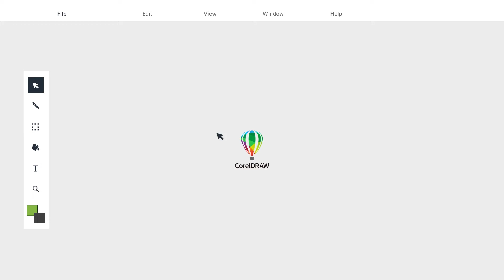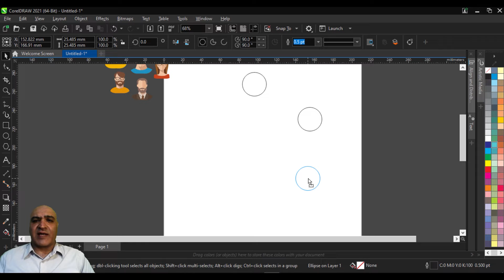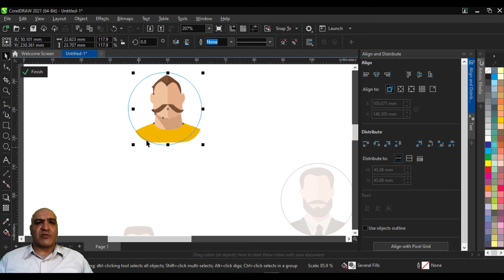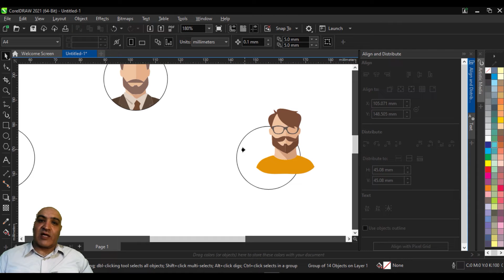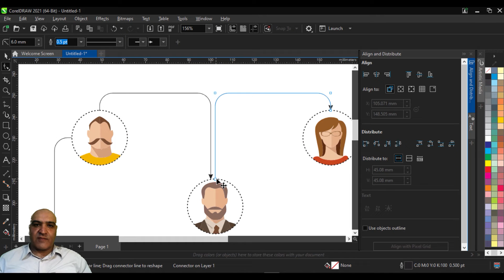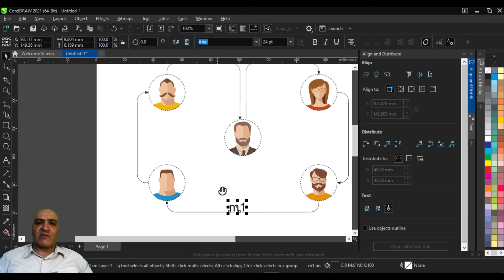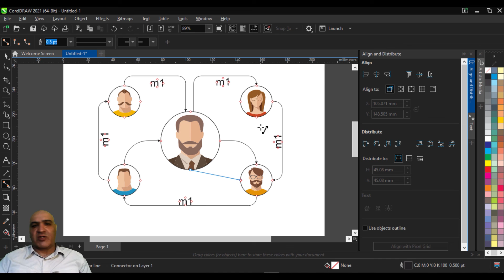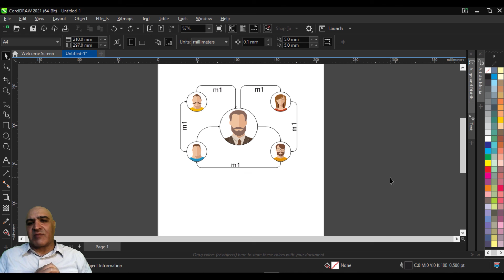آموزش کورل‌ دراو درس 16